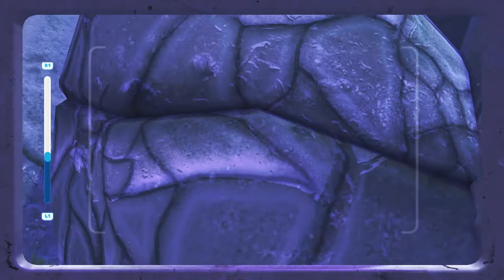Strawberry Arm - Let's Play Bugsnax - Part 1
That can't be healthy.

Discover, hunt, and capture all 100 different species of Bugsnax using a variety of contraptions and bait! Explore the diverse biomes of Snaktooth Island to track down and reunite the inhabitants of Snaxburg. Follow every lead to learn more about Lizbert's band of misfits and the mysteries of Snaktooth Island. Stuff your new friends with Bugsnax to customize them with countless new looks.

Bugsnax is a first-person adventure game, in which players traverse the mysterious Snaktooth Island to find clues regarding the disappearance of a missing explorer. The core gameplay revolves around finding and capturing different species of Bugsnax, the half-bug-half-snack creatures that inhabit the island. There are 100 Bugsnak species available for capture, each of which can be found in one of eight biomes during different times of day. The player is equipped with a "SnaxScope" that can be used to scan each Bugsnak, which displays its movement patterns, likes, and dislikes, giving the player clues as to how to capture it. The player can also obtain several tools to assist in capturing the Bugsnax, including a slingshot that can shoot different sauces such as ketchup and chocolate to lure Bugsnax, a tripwire that can be used to stun Bugsnax, and a Strabby, a strawberry-like Bugsnak in a plastic ball that can be guided into small spaces to force hiding Bugsnax out. Some Bugsnax require more advanced techniques to capture them, such as tricking one Bugsnak into attacking another or using multiple tools in combination.

The town of Snaxburg acts as the game's central hub from which all other areas can be reached. During the story, the player will encounter 11 Grumpuses, the furry muppet-like residents of Snaxburg who have scattered themselves around the island. The player must convince each of the Grumpuses to return to Snaxburg to advance the story. When a Grumpus has returned to Snaxburg, they will begin asking the player for favors, which take the form of sidequests, and reveal more of their personal history and motivations as each one is completed. These sidequests typically involve the player capturing specific Bugsnax and feeding them to the Grumpuses, which transforms their bodies based on the properties of whatever Bugsnak they eat. Later upgrades will allow the player to more heavily customize each Grumpus's appearance, such as selecting specific body parts to transform.

A free update to the game in April 2022 added a new area to explore with 12 additional Bugsnax to collect. These "Bigsnax" are larger than normal Bugsnax and must be shrunken using special "Shrink Spice" before they can be captured. The new area is accessed during the main story as part of a larger sidequest. The update also added the ability to fast-travel between areas, hats that can be collected and placed on Bugsnax the player has captured, and a house for the player character in Snaxburg, which can be customized with items received from the other Grumpuses. New home decorations can be obtained by completing missions sent by the Grumpuses to the player's mailbox.